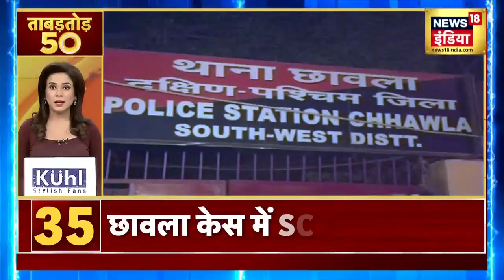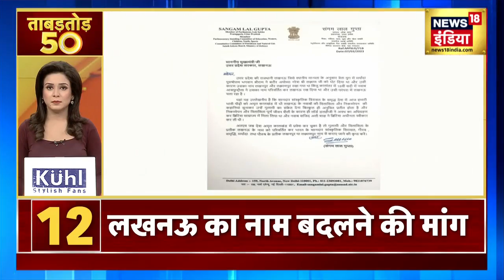Aar Paar with Amish Devgan : PM Modi Speech | Rahul Gandhi | BJP VS Congress | Adani | Kharge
PM Modi Speech: पौने दो घंटे के भाषण में PM मोदी ने कांग्रेस पर जमकर पलटवार किया PM Modi ने करप्शन से लेकर कश्मीर तक पर घेरा वहीं PM Modi ने  कहा, मैं कल देख रहा था. कुछ लोगों के भाषण के बाद कुछ लोग खुशी से उछल रहे थे. वे कह रहे थे ये हुई ना बात. उन्हें अच्छी नींद भी आई होगी. आज समय से उठ भी नहीं पाए होंगे. इसी पर देखिए Aar Paar में बड़ी बहस Amish Devgan के साथ